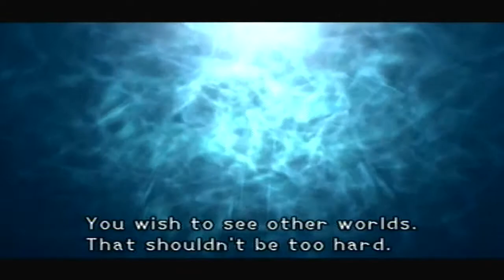Let's Play Kingdom Hearts - Episode 29: Ocean of Bullshit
There's so much bullshit in Atlantica, whether it be my screw-ups or what the characters are saying to each other. How do they keep this water so clean?